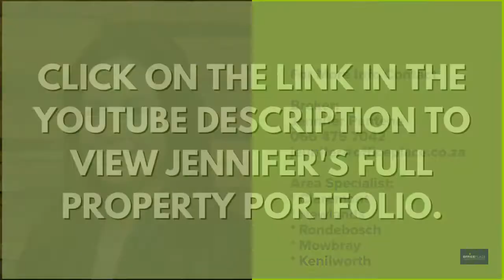Officeplace | New Premises For Mahindra | Claremont | Cape Town (2021)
Broker:
Jennifer Pentene

Area Specialist:
* Claremont
* Newlands
* Rondebosch
* Mowbray
* Kenilworth